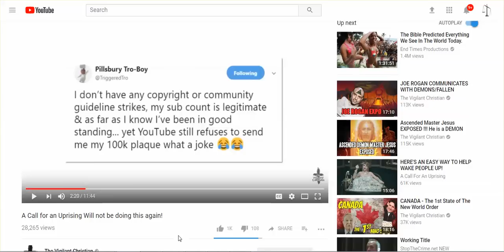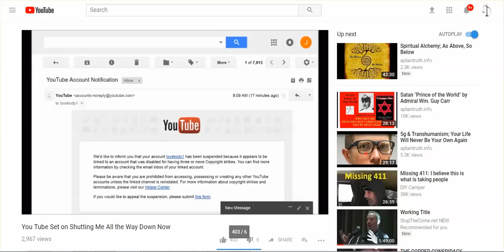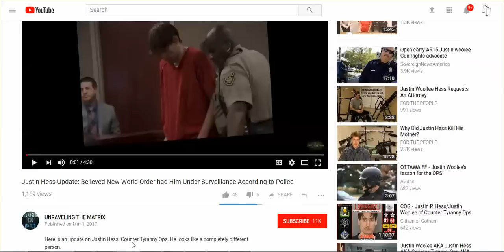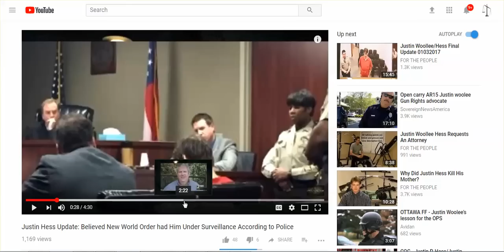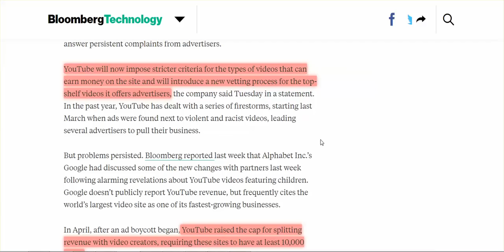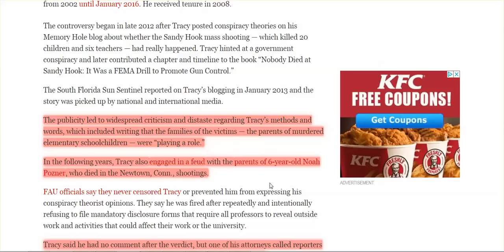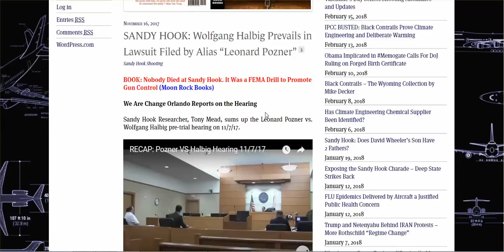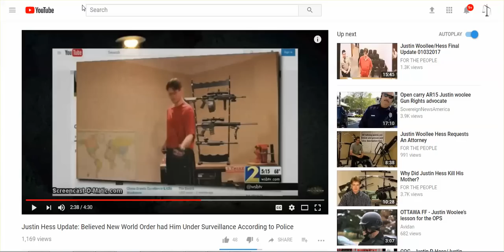TRUTH IS DANGEROUS TO PSYCHOPATHIC NARCISSISTS, & THEY MEAN BUSINESS - ASK ALL I SHOW YOU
Ask Justin Hess, James Tracy, Wolfgang Halbig, aplaintruth.info, etc.